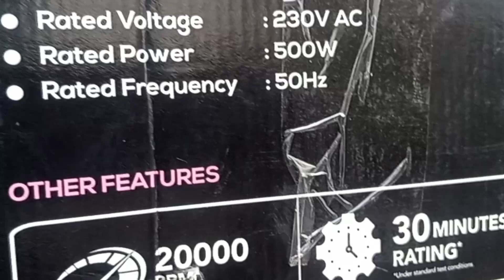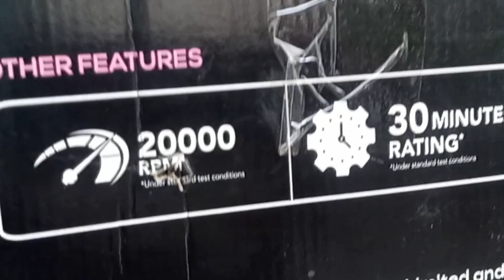kon sa mixer sabse accha Bpl ya Maharaja